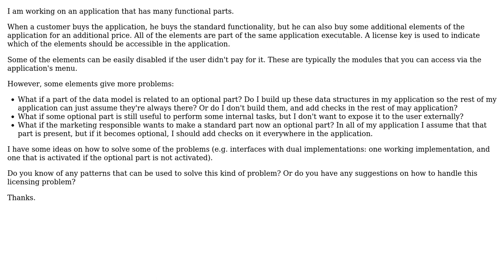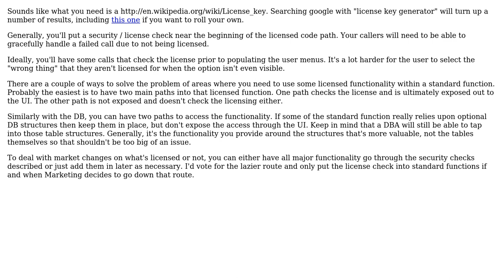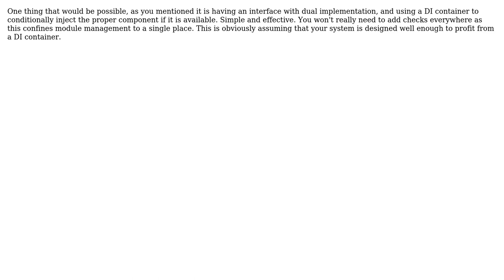Software Engineering: How to efficiently protect part of an application with a license?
With thanks & praise to God, and with thanks to the many people who have made this project possible! | Content (except music & images) licensed under CC BY-SA | Music | Images & others | With thanks to user Patrick user marco-fiset user Doc Brown and the Stack Exchange Network Trademarks are property of their respective owners. You are responsible for your own actions.